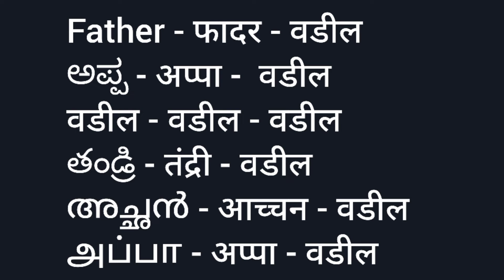Learn Indian multi languages at one place वडील - father - 2